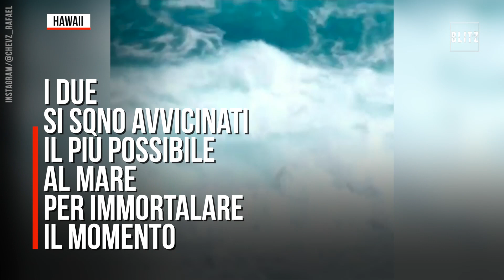Hawaii, selfie vicino al mare in tempesta: marito e moglie travolti dalle onde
Una coppia di turisti, marito e moglie, ha rischiato la vita inseguendo il selfie perfetto. E' successo sulla scogliera di Hālona Blowhole, alle Hawaii. I due si sono avvicinati il più possibile al mare per immortalare il momento, ma sono stati trascinati in acqua dalle onde